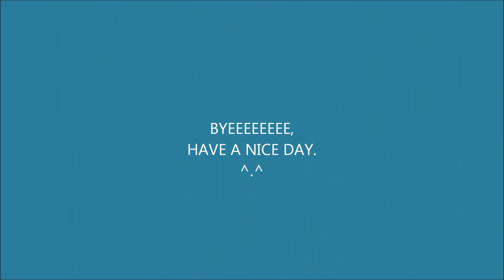Blackshot montage : Rifle take the stand.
Weapon used : M16A1 & Type 89
Map played : Rock, Panic Space & Broken City.
Character used  : SerperiorFatBoiz
Program used : Fraps & Window Live Movie Maker.
Thanks to my clan , SiBehAwesome. This vid is dedicated all to them. (: